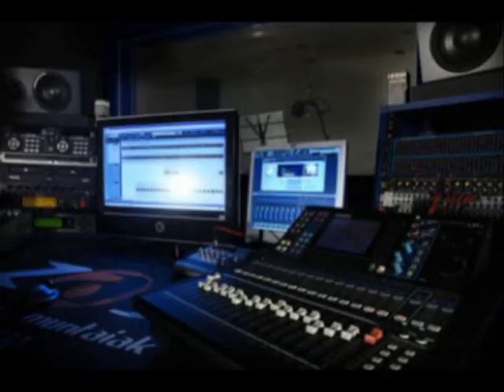LOS MEJORES MOMENTOS DEL PADRE CHUCHO EN PAMPLONA..wmv